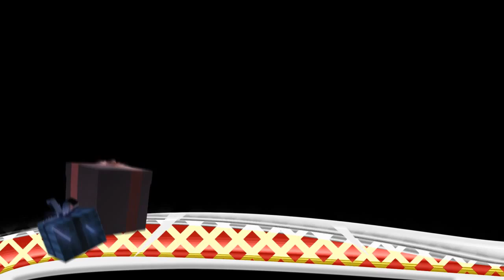Новогодние бордюры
Также на моём канале есть по отдельности все бордюры - качайте бесплатно!